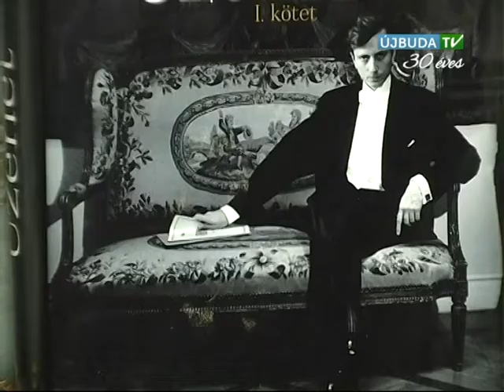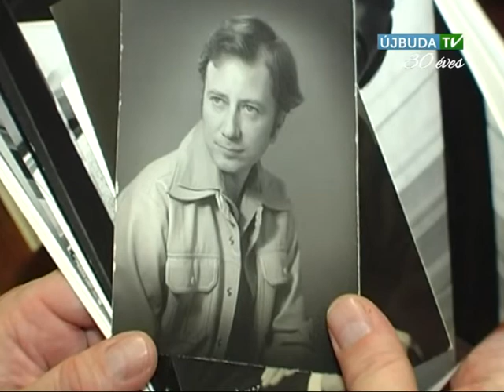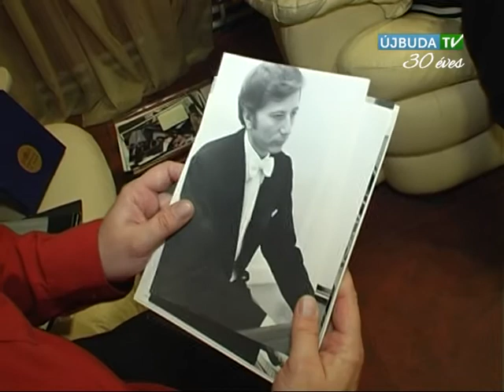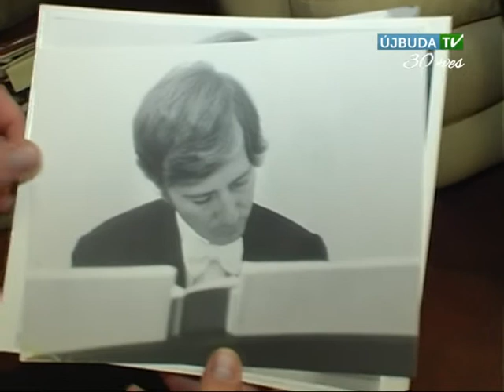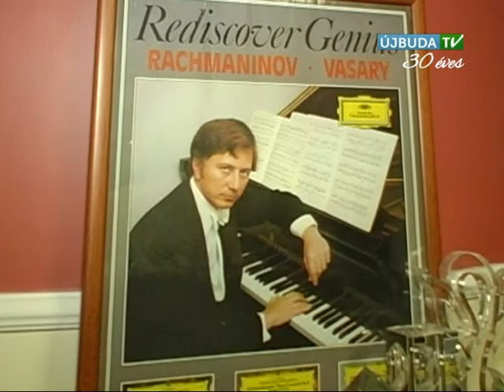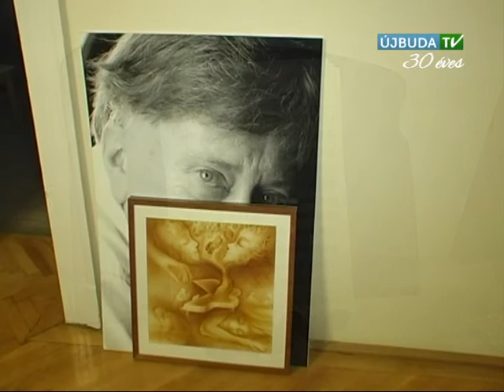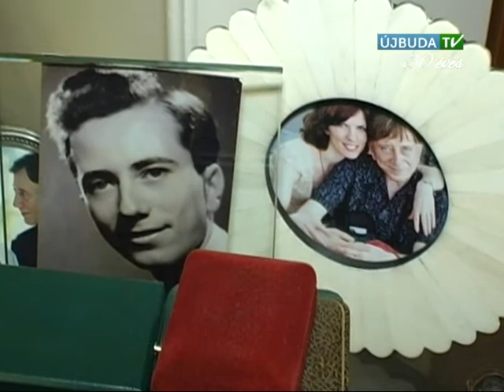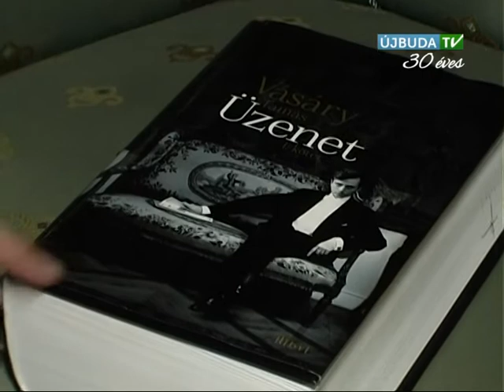HELYI ÉRTÉK - VÁSÁRY TAMÁS - 2014.12.08.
Újbuda egyik új díszpolgárát, az örökifjú Vásáry Tamás zongoraművészt és karmestert otthonában, a Gellérthegy oldalában látogattuk meg. A másfél évtizede kerületünkben élő, világhírű művész itt készül fel fellépéseire és itt írja önéletrajzi műveit, amelyek nem csupán visszaemlékezések egy kalandos életpályára, hanem komoly üzenetet is közvetítenek. Ezekről faggattuk a neves művészt.